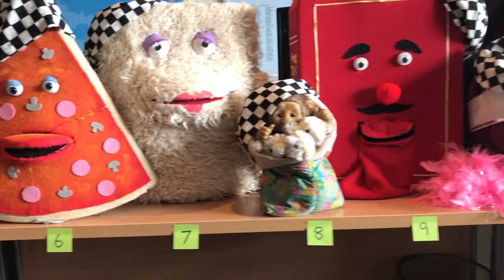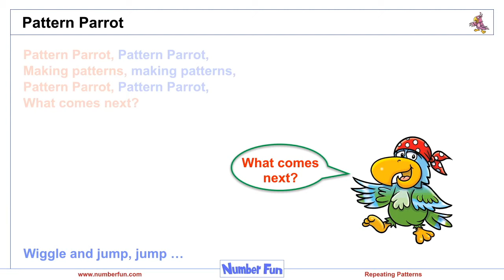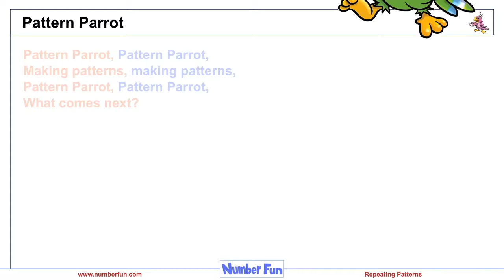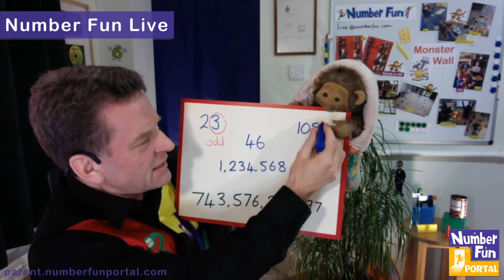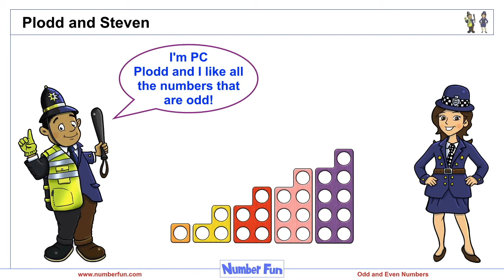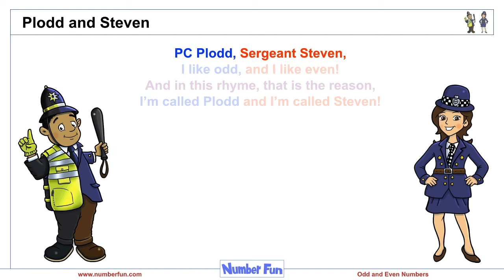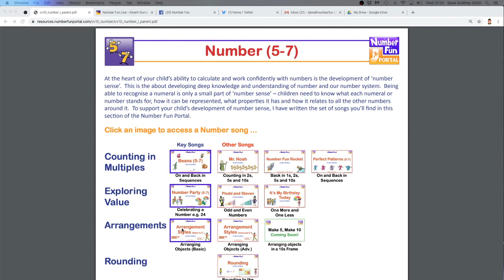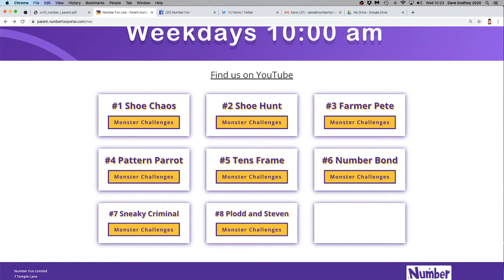Number Fun Live #8 - Plodd and Steven